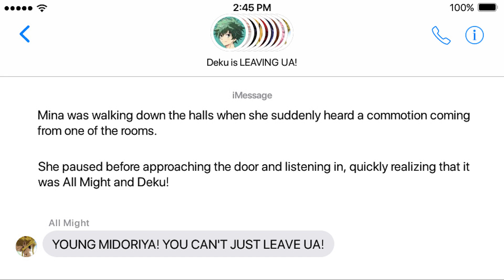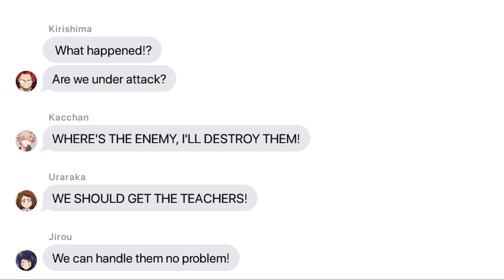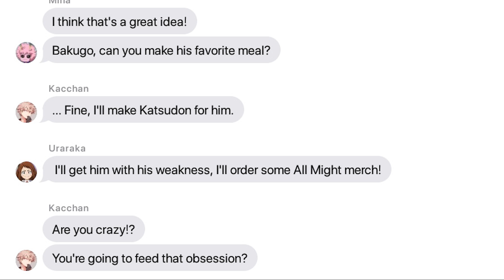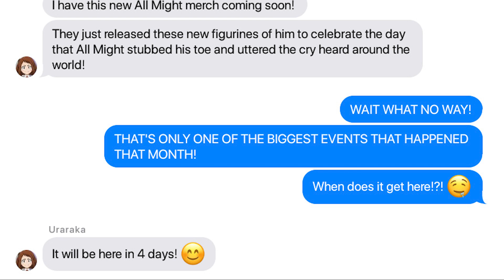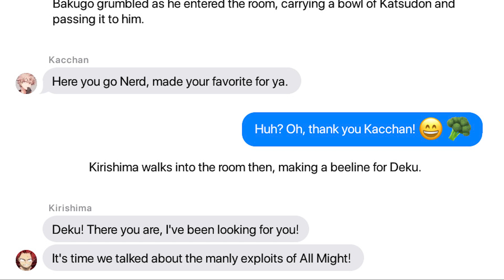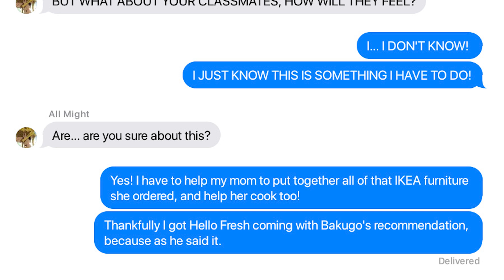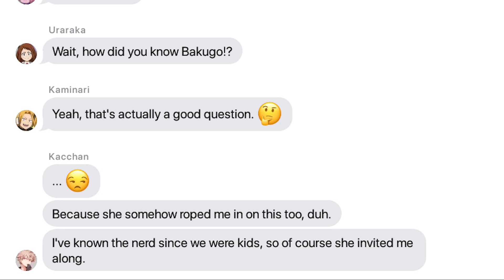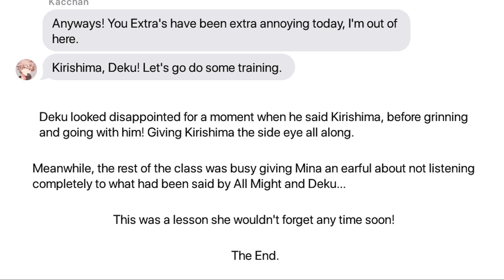Deku is LEAVING UA!? 😱 | MHA & BNHA Texts | BakuDeku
Mina overhears Deku and All Might talking, only to find out that Deku IS LEAVING UA!?! Can Bakugo stop Deku, and what will his classmates do!?

so go check them out!